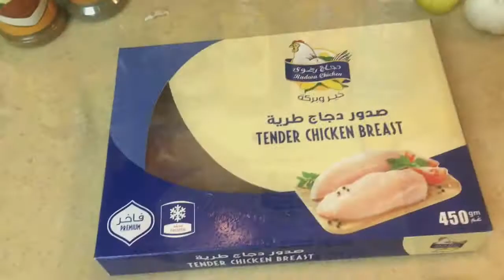Home cooking 2020 pinoy chicken breast BBQ with twists + fried cauliflower & roasted veggies